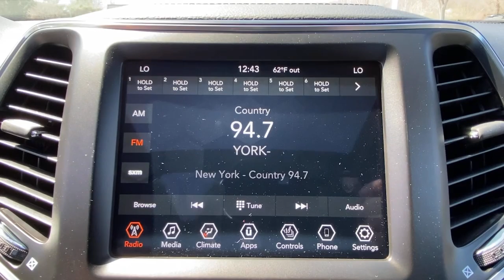2021 Jeep Cherokee Mount Kisco, White Plains, Yorktown, Brewster, Bedford Hills, NY MD185516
New 2021 Jeep Cherokee available in Bedford Hills, New York at Bedford CDJR. Servicing the Mount Kisco, White Plains, Yorktown, Brewster, NY area.
2021 Jeep Cherokee Latitude Lux - Stock#: MD185516 - VIN#: 1C4PJMMX2MD185516

Bedford CDJR
531 Bedford Rd